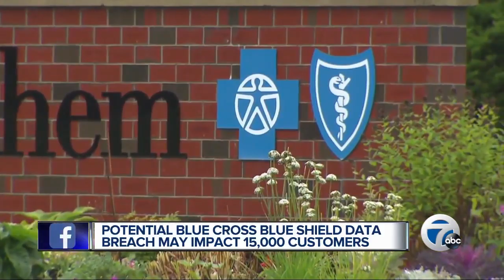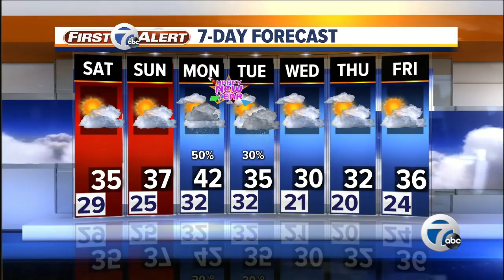7 Action News Latest Headlines | December 28, 11pm